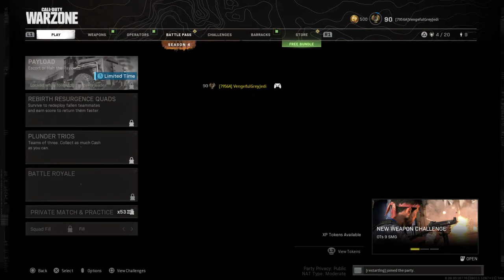Rebirth Quads Win!